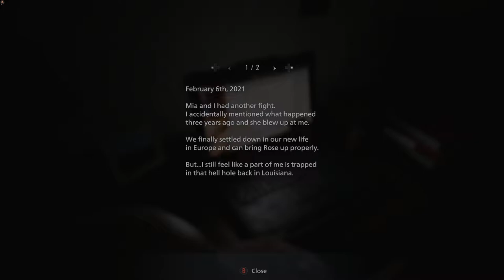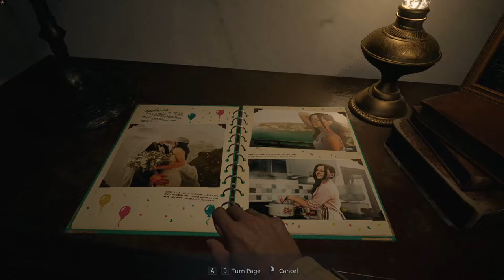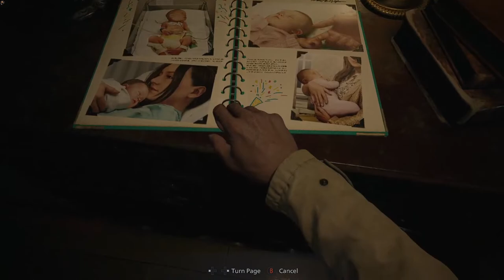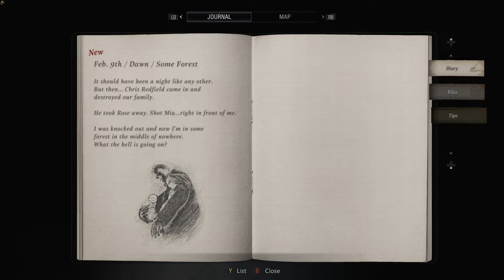Resident Evil Village First Playthrough